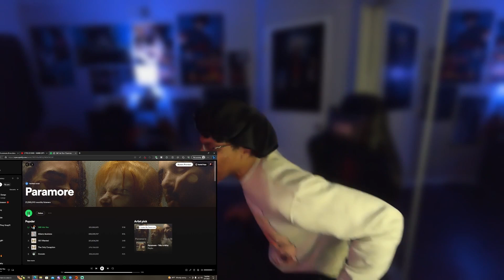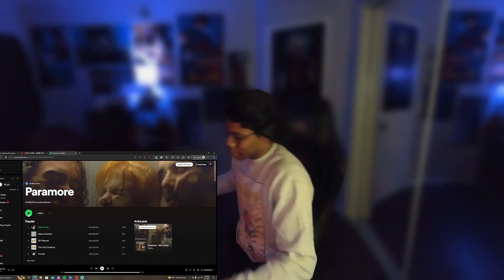Paramore - Still Into You (Reaction)